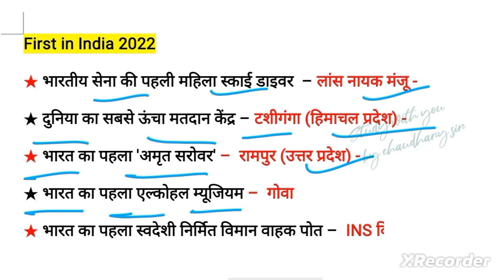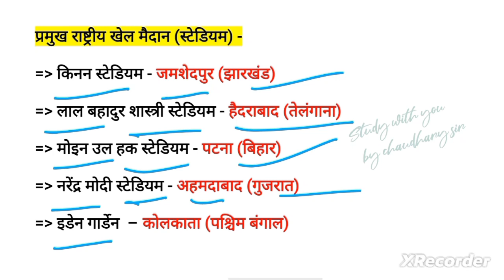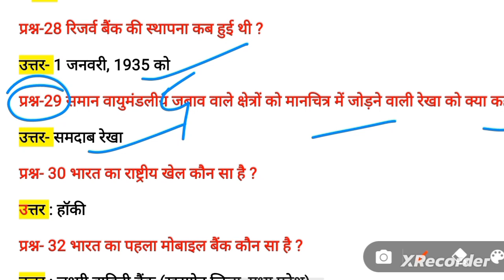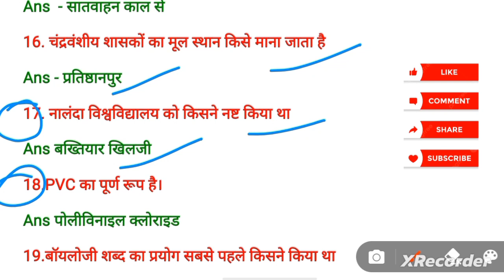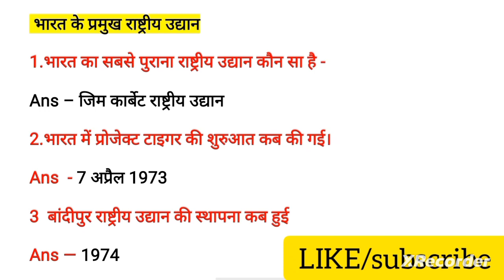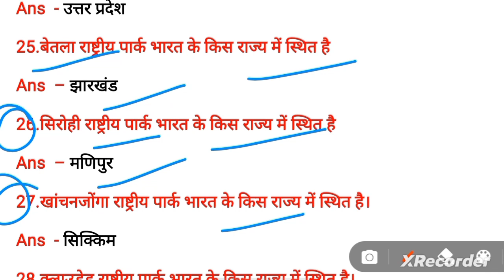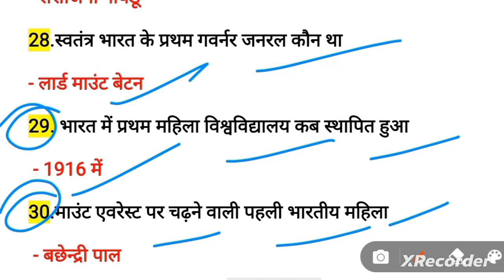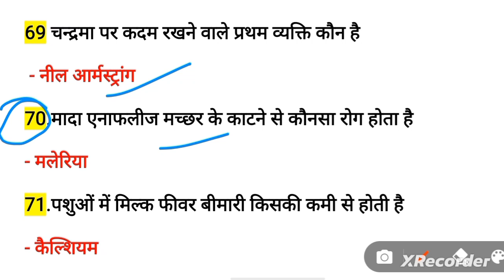SSC MTS 2023 | SSC MTS GK GS | SSC MTS GK GS EXPECTED QUESTION